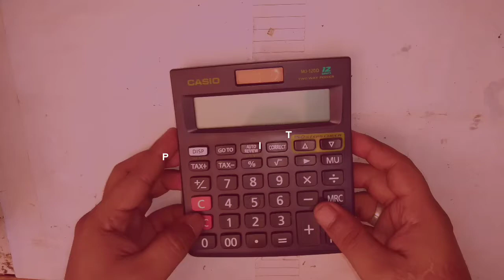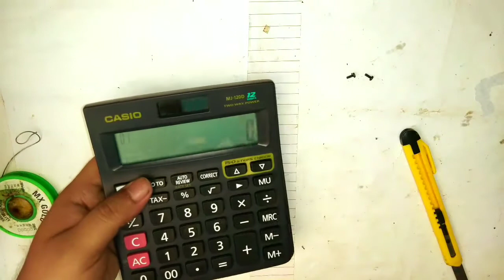How to repairing a dead calculator problem solution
Calculator repairing easy method
Calculator CT 512 repairing
How to repairing dead calculator
Calculator LCD replacement
Calculator keypad problem solution

how to make adj light at home very easy |
easy making idea | DIY dj colour light.
1.how to make a smart laser light at home.
2.DIY laser light life hack, dance laser light.
3.laser light kaise banate hain.
4.laser light life hacks.
5.laser light experiment.
6.laser light show.
7.laser light show statue of unity.
8.laser light gun.
9.mini laser stage lighting repair
10.mini laser stage lighting repair in hindi
11.laser light dubai

EUDAX DIY STEM Toys for Kids,Electric Motor Robotic Science Kits,Building Science Experiment Kits for­ Boys and Girls-Doodling, Balance Car, Reptile Robot ,Bubble Machine,Engineering Crane